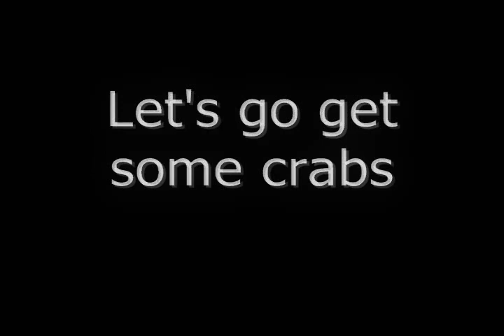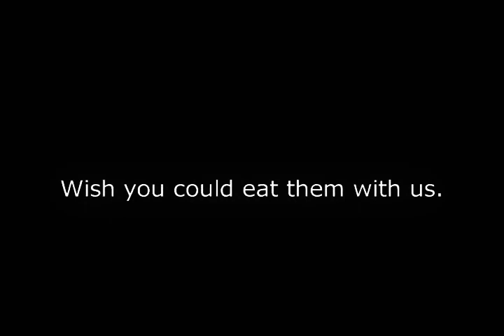Lets Go Get Some Crabs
The end of a crab run today.

The song is called Blues For My Brother
and is by the Bayou Trio.
If you want to hear the rest of it, go check it out at Jamendo.com